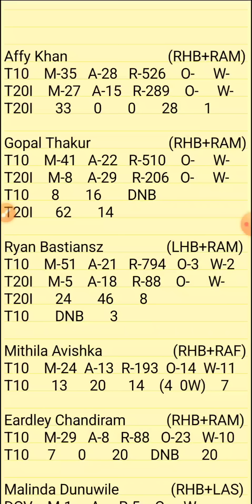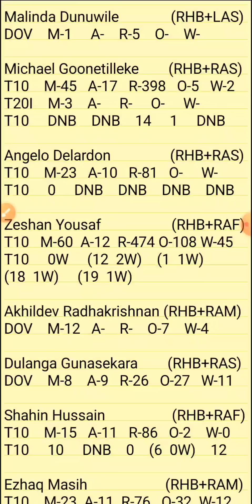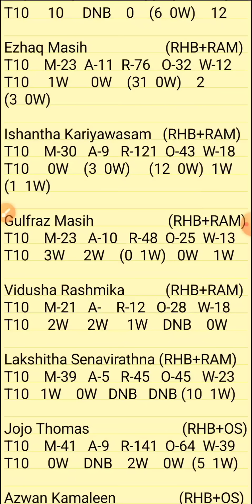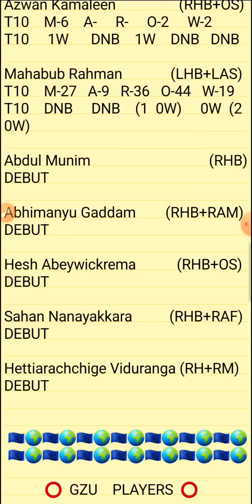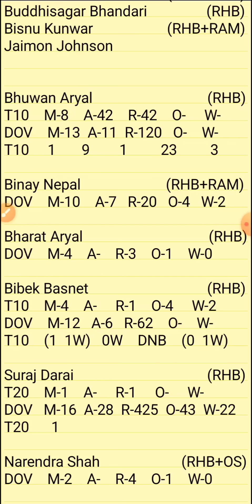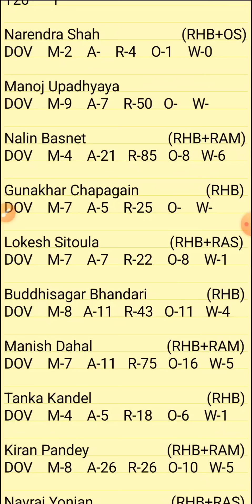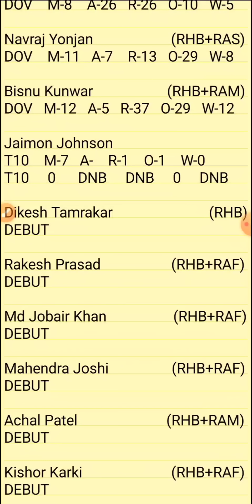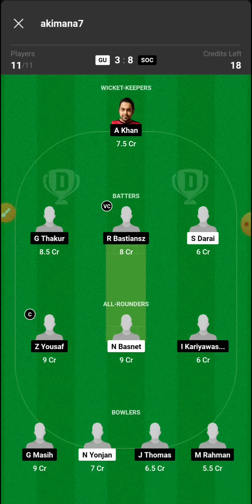GU VS SOC | GU VS SOC DREAM11 TEAM PREDICTION | GU VS SOC ECS MALTA T10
1.ABOVE VIDEO IS BASED ON MY OWN RESEARCH AND ANALYSIS, NOBODY IS FORCED TO PLAY OR BELEIVE IN MY VIDEOS, GO WITH YOUR INSTINCT

2. DREAM11 TAKES GREAT CARE TO COMPLY WITH ALL CENTRAL AND STATE LEGISLATION IN INDIA TO ENSURE THAT USERS ARE FULLY PROTECTED.

PREDICTION
ANALYSIS
PREDICTIONS
GU VS SOC
GU VS SOC DREAM11
GU VS SOC DREAM11 ANALYSIS
GU VS SOC MATCH PREDICTION
GU VS SOC PREDICTION
GU VS SOC GAME OF 11
GU VS SOC MATCH TEAM
GU VS SOC TODAY'S TEAM ANALYSIS
GU VS SOC T10 MATCH
GU VS SOC T10 TEAM
GU VS SOC MATCH
GU VS SOC TEAM
GU VS SOC TEAM ANALYSIS
GU VS SOC TEAM PREDICTION
GU VS SOC TODAY'S MATCH
GU VS SOC ECS MALTA T10
GU VS SOC T10 PREDICTION
ECS MALTA T10
MALTA T10

PITCH REPORT
MATCH PREDICTION